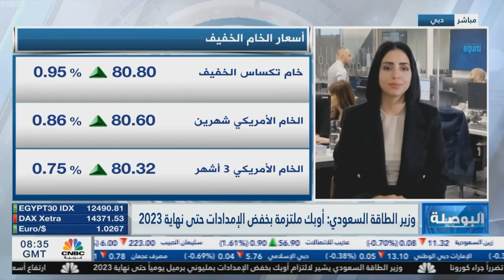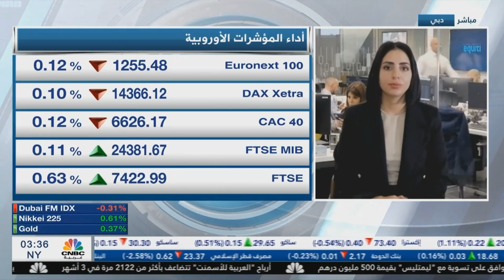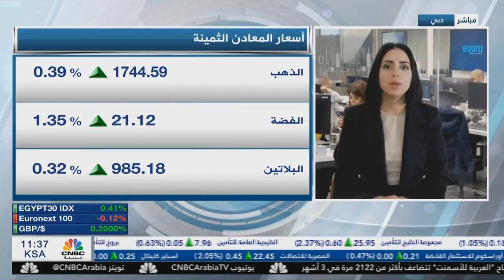التحليل اليومي للأسواق العالمية 22 نوفمبر 2022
- حالة من عدم الثقة تسود أسواق الطاقة بعد ارتفاع حالات الاصابة بفيروس كورونا في الصين والعودة إلى الإغلاقات و الذي سيوثر على سلاسل التوريد، وكان قد وصل خام غرب تكساس الى مستوى 75 دولار    لبرميل خلال تعاملات جلسة أمس وهو الأقل منذ سبتمبر الماضي.
- تترقب الأسواق قراءة مؤشر مديري المشتريات لكل من القطاعي التصنيعي والخدمي في منطقة اليورو والمملكة المتحدة، حيث تشير التوقعات إلى تراجع في كل من القطاعين، بالتزامن مع الوقت الذي تعيش فيه أوروبا والمملكة المتحدة أزمة طاقة بفعل العوامل جيوسياسية.
- تراجع المعدن الثمين بعد أن وصل إلى اعلى مستوى له منذ أغسطس الماضي، بسبب ارتفاع في الدولار الأمريكي وسط ترقب لمحضر الفيدرالي الأمريكي هذا الأسبوع، وتباين في تصريحات أعضاء الفيدرالي الأمريكي حول احتمالية تخفيف وتيرة رفع الفائدة.